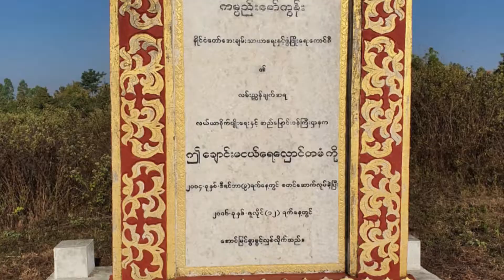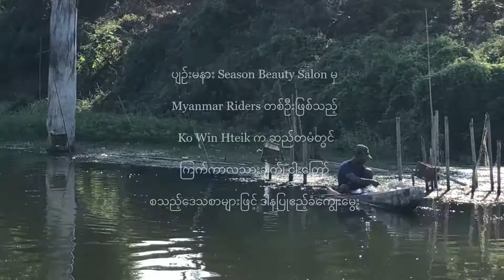ချောင်းမငယ် ရေလှောင်တမံ 10-Jan-21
နေပြည်တော်မှ ချောင်းမငယ် ရေလှောင်တမံသို့ 10-Jan-21